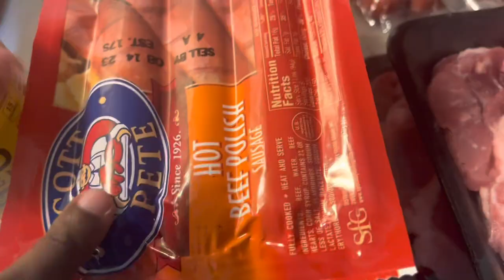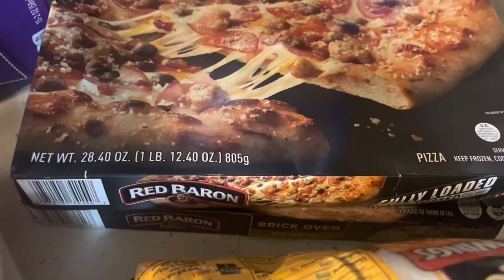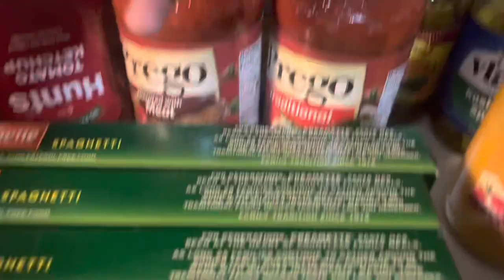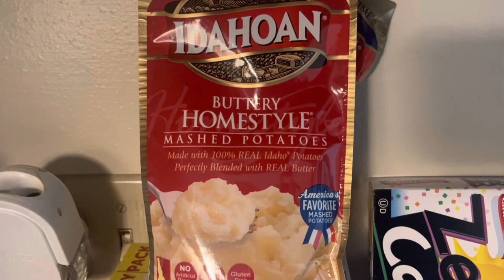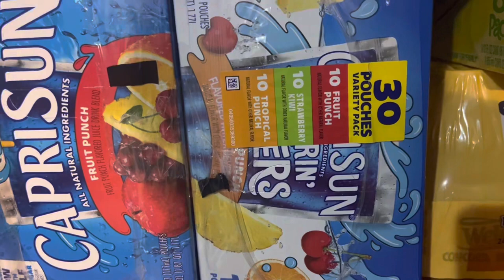$500 MONTHLY GROCERY RESTOCK & HAUL